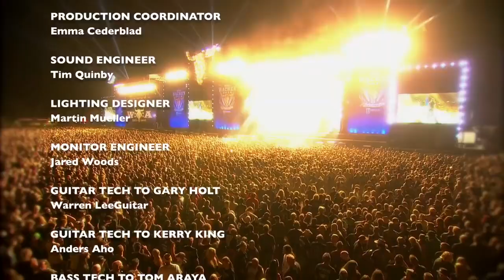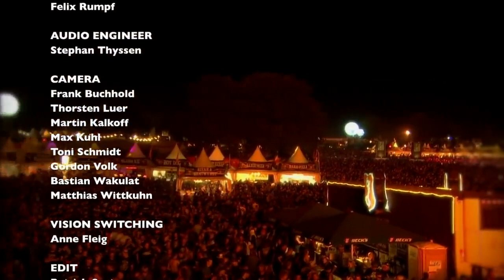Slayer - Live at Wacken 2020 (Full show HQ)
01. Hell Awaits                       00:00
02. The Antichrist                  05:51
03. Mandatory Suicide          08:44
04. Hate Worldwide               12:37
05. War Ensamble                  17:06
06. Postmortem                      21:58
07. Captor of Sin                     25:39
08. Disciple                              29:22
09. Seasons in the Abyss     33:07
10. Born of Fire                        39:00
11. Dead Skin Mask                43:30
12. Raining Blood                    48:28
13. Black Magic                       52:37
14. South of Heaven               56:28
15. Angel of Death               1:00:41